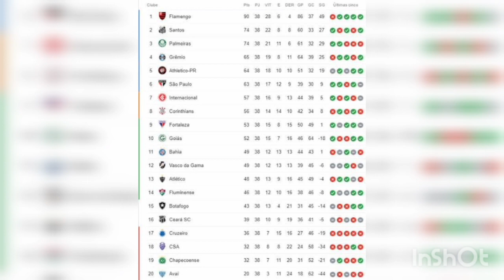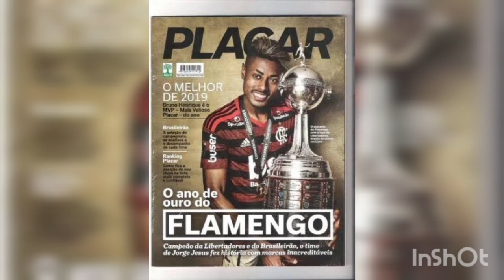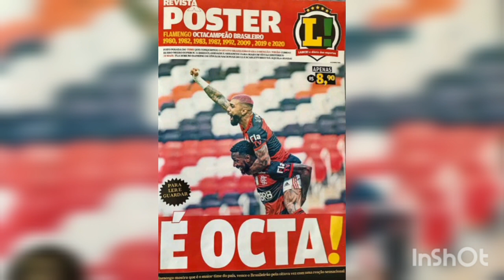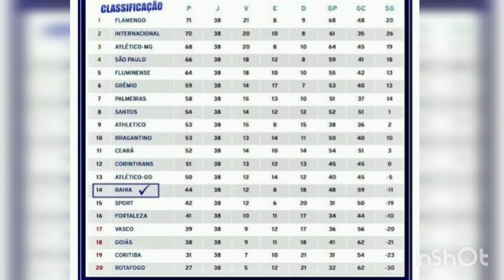Brasileiro 2019/2020 - O grande Flamengo de 2019 e o bi em 2020